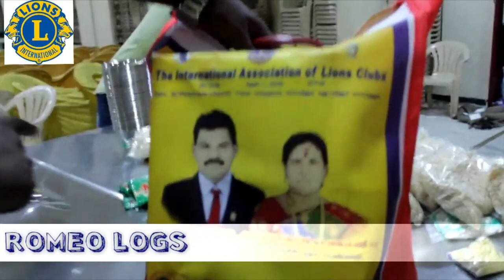BOOMI REGIONAL MEET(LIONS CLUB INTERNATIONAL)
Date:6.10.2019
Sunday
The International Association of Lions Clubs
Arima P.Sudalaimani PMJF
Arima S.Selvamani MJF(Region First Lady)
District Governor:
Arima JKR.Mutugan MJF
Arima M.Subathra MJF
Co-ordinator:
Arima Arumugasamy MJF
Arima PN.Ramakrishnan MJF

Video:Romeo&Bala Murugan
Editing:Romeo&BUSARA
Apps:Videoshow,Icecream Video Editor